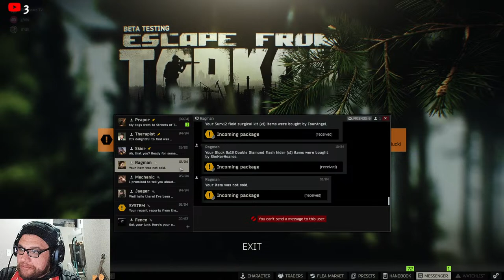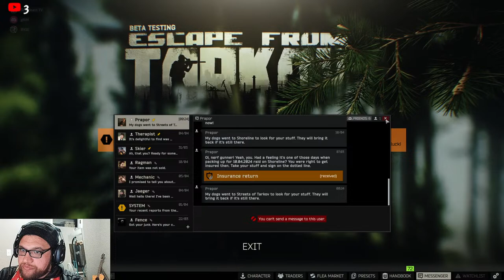🔴Escape From Tarkov | JOHN makes ME feel SAFE.